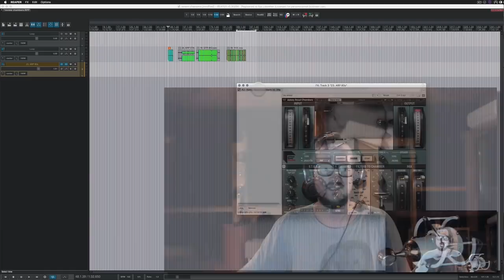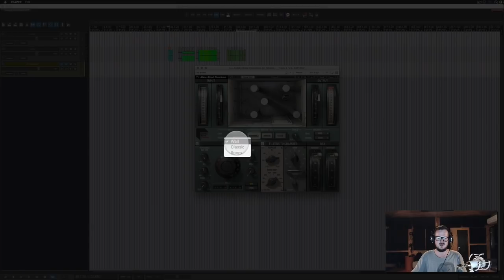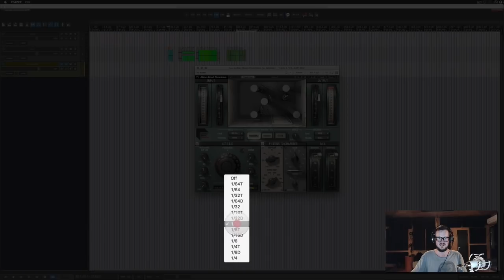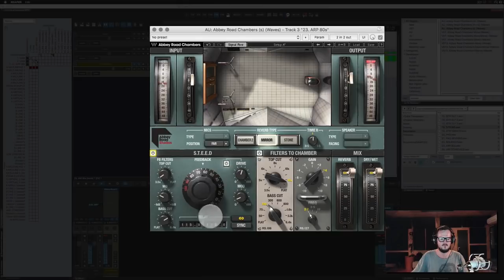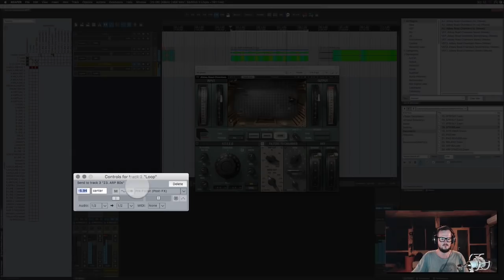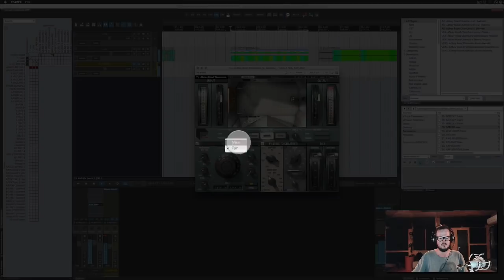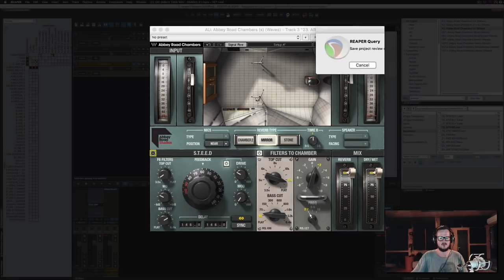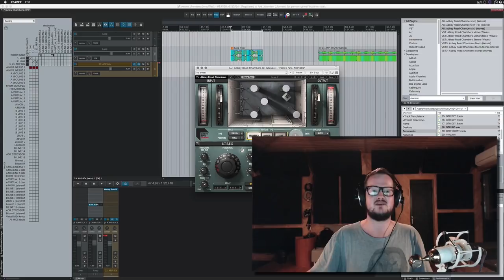Обзор - Waves Abbey Road Chambers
Обзор нового плагина Waves Abbey Road Chambers.